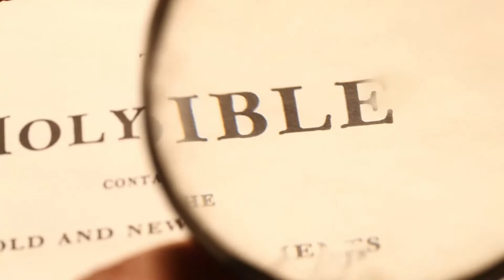DIGGING FOR THE TRUTH | EPISODE 8 - THE REALITY OF CHILD SEX TRAFFICKING | THE CHURCH AT BUSHLAND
Digging for the Truth is a biweekly podcast with Trent Taylor that teaches you to dig into the scriptures to find truth and guidance for today's world. Walk away with new understanding, wisdom and courage.

Learn more about Toya Kaplan @FortheOne
Learn more about Reba Russell @rebarussell-author7427